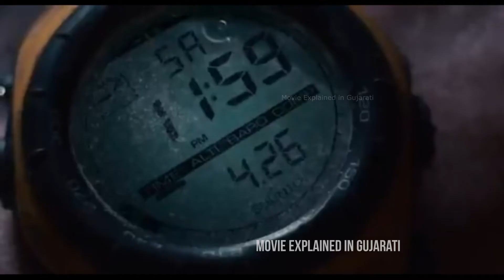જુવો, હોલિવુડ મૂવી ગુજરાતીમાં, Hollywood Movie Explained in Gujarati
Watch Hollywood Movie in Gujarati